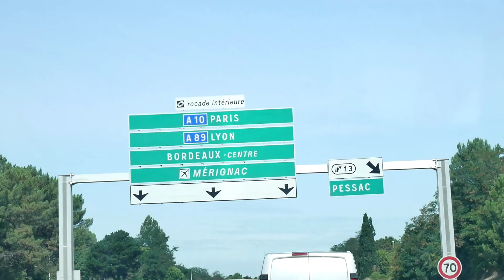Arcachon X Bdx | Holiday Trip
Vidéo récapitulative de nos vacances en Gironde durant le mois d’août.